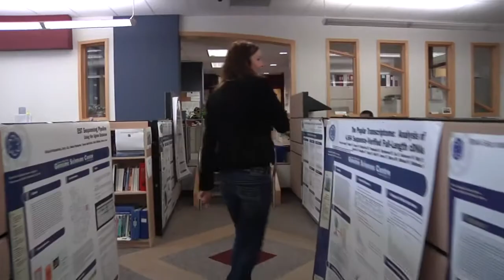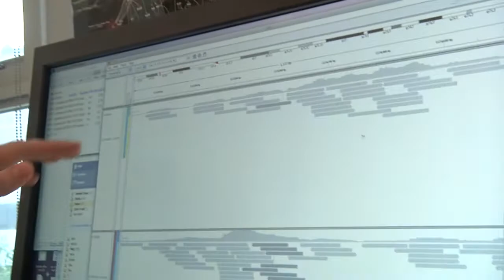Olena Morozova and Ryan Morin - Bioinformatics PhD students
Two of UBC's brightest young minds - Olena Morozova and Ryan Morin - describe their interdisciplinary research in the Bioinformatics graduate program at CFIS.